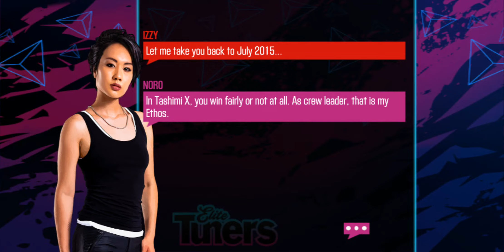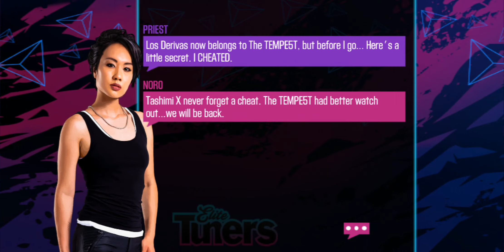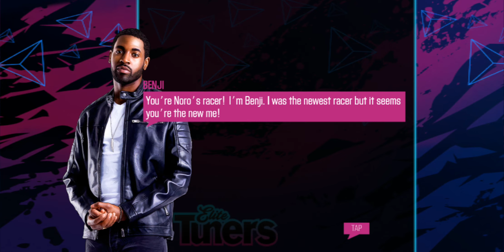Csr 2 New Elite Tuners Event New free T5 car and more.